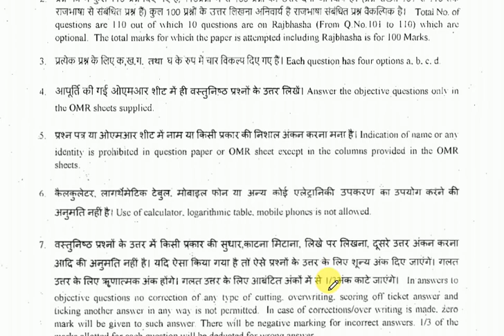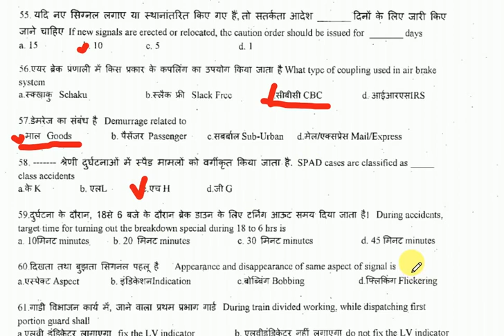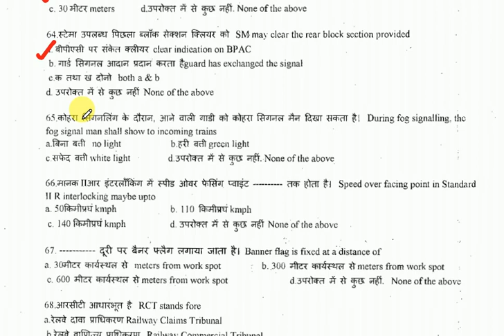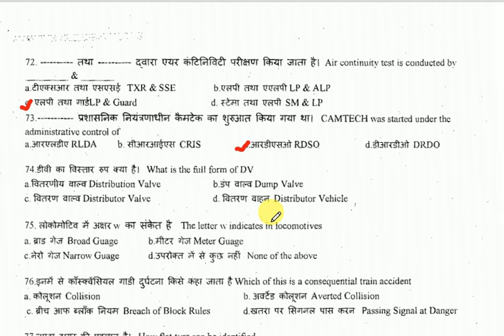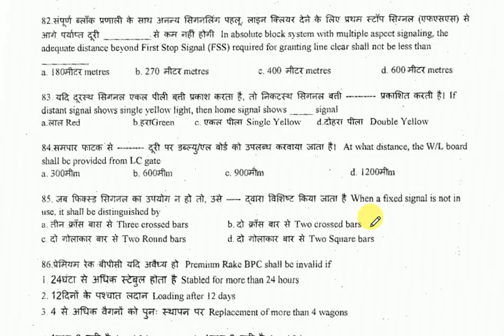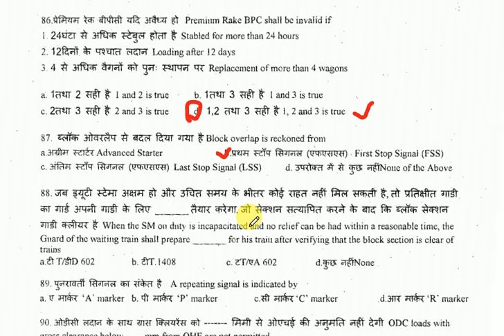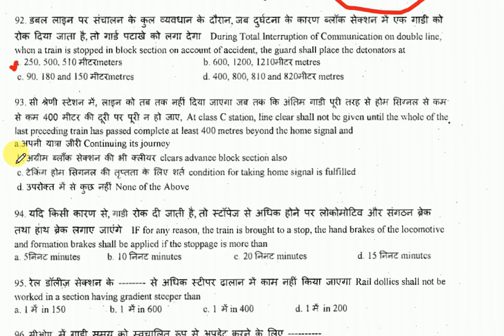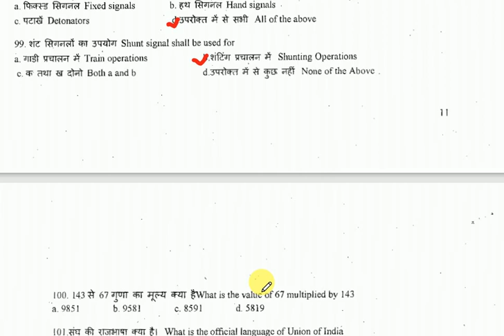LDCE GOODS GUARD EXAM PART B 2021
HELLO FRNDS, In this video we will discuss the Question paper with Answer OF GOODS GUARD IN PB Rs 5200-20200 + 2800 GP LEVEL -5 IN 7TH PC PAY MATRIX AGAINST 60% PROMOTIONAL QUOTA IN OPERATING DEPARTMENT 110 QUESTION. Questions some are moderate and some are easy. Much care has been taken while preparing it, yet if any answer seems to be wrong, then comment on the comment box with the document or only WhatsApp on . USEFUL FOR: Useful for all Departmental Exam in Railway for group 'B'. You can join us on Telegram: - Telegram railwayexam.in All types of LDCE railways exam material... RAILWAY LDCE 20%OS EXAM ADI DIVISION Part I youtube RAILWAY LDCE 20%OS EXAM ADI DIVISION Part II youtube APO QUESTION PAPER WR 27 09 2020 youtube AEN QUESTION PAPER PART C (ESTABLISHMENT RULE & FINANCIAL RULE- 30 QUESTIONS) AEN QUESTION PAPER (GK & RAJBHASHA) PART B ACM QUESTION (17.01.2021) PART B SER Part -B GENERAL KNOWLEDGE AND OPTIONAL ON OFFICIAL LANGUAGE ACM QUESTION (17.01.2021) SER (PART C-ESTABLISHMENT AND FINANCE) QUESTION PAPER WITH ANSWER OF SELECTION OF THE GROUP ‘B’ POST OF APO (REG. 70%) PERSONNEL DEPARTMENT, WESTERN RAILWAY WHICH IS HELD ON 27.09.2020 ACM QUESTION ANSWER PART B SECR 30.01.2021 QUESTION ANSWER PAPER 70 PERCENT SECR Question paper with Answer of LDCE 20% OS (Office Superintendent) Of Ahmedabad Division which held on 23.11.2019 Written Test for promotion of the post of OS (LDCE) PB-II Rs. 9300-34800 + GP Rs 4200/ Matrix Level -6 against LDCE quota of ADM Deptt. ADI Division. Date:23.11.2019 AOMATM(Group B) 30% LDCE Quota QUESTION PAPER WITH ANSWER